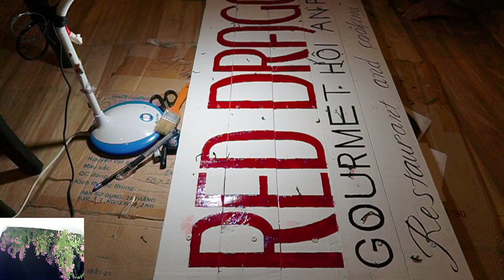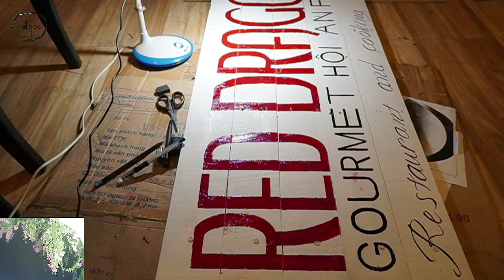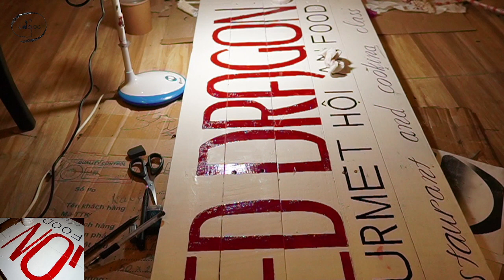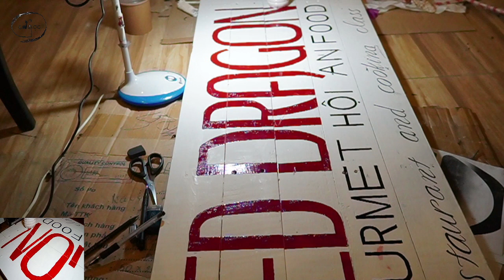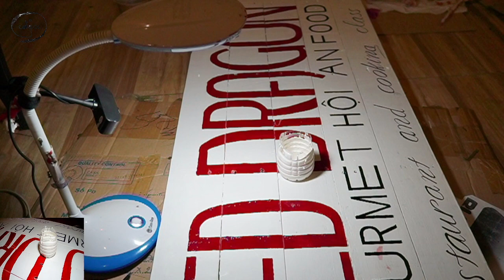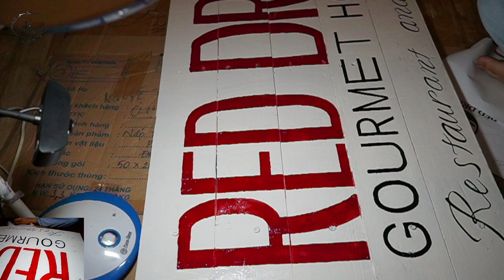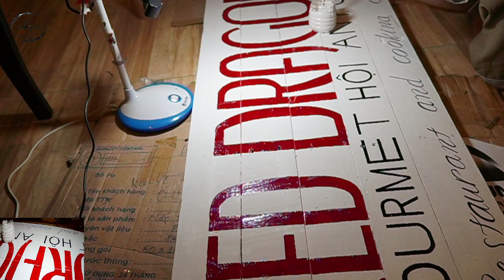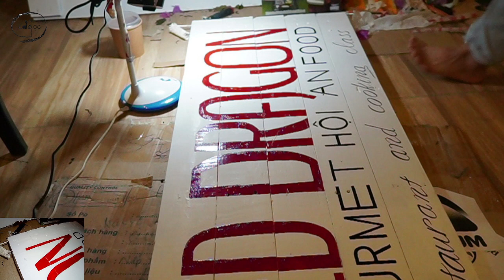NGOC art 🐾🌙 | Vẽ tranh thời gian thực | Real time | Sơn | Biển hiệu nhà hàng Rồng Đỏ Hội An | 07